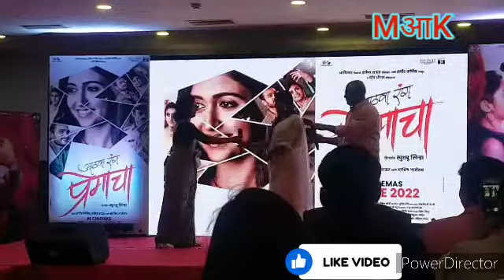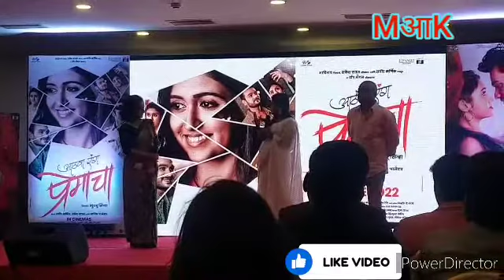live /ATHAVA RANG PREMACHA/ Trailer /Launch